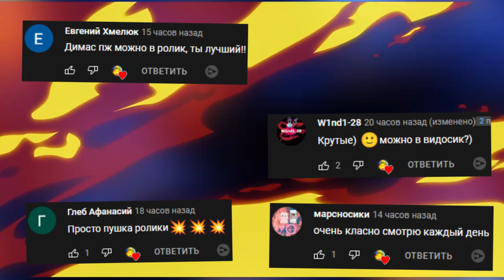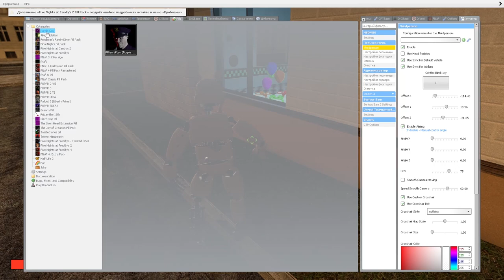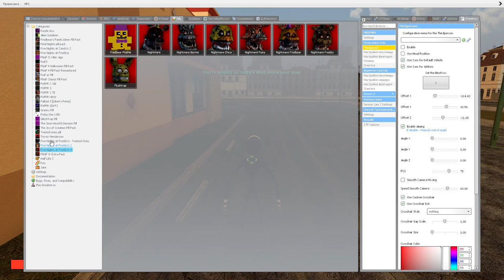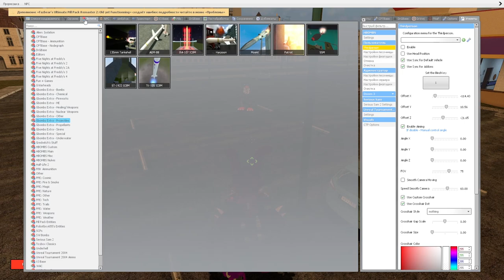АНИМАТРОНИКИ ГОНЯЮТСЯ ЗА НАМИ В ПИЦЦЕРИИ FNAF 1 COOP ► Garry's Mod